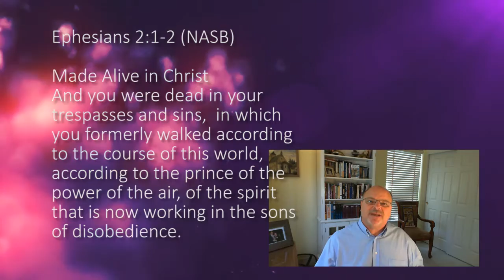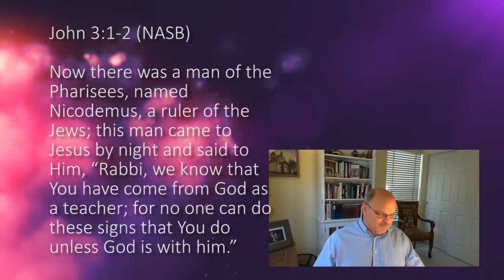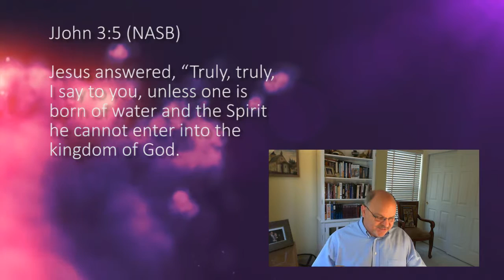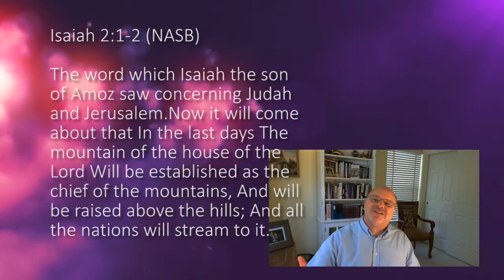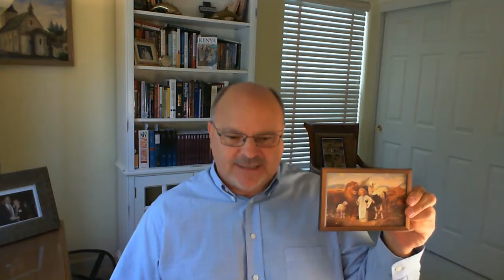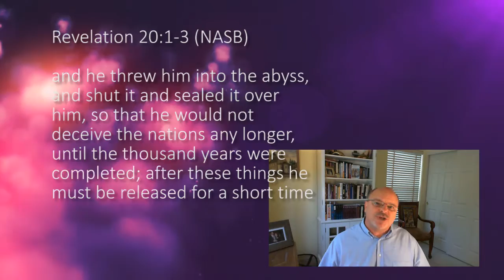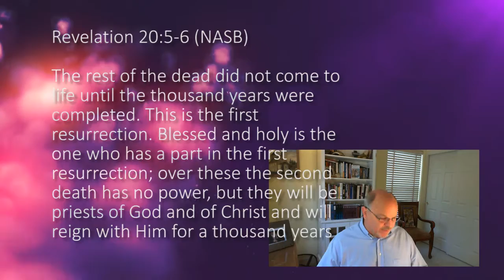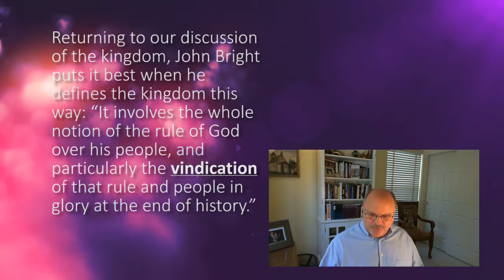Parables of the Kingdom Part 1